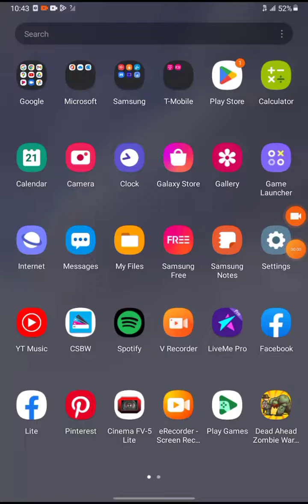May 21, 2023